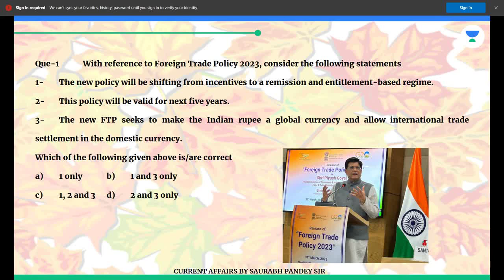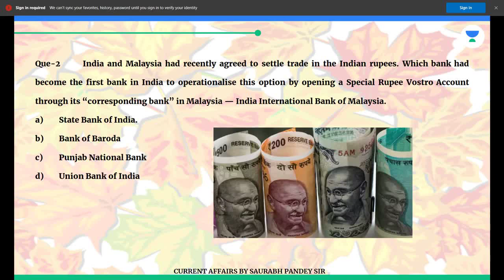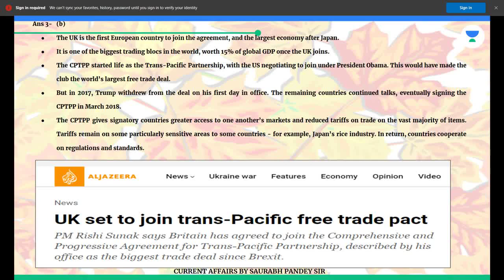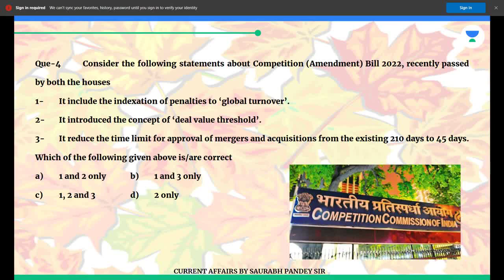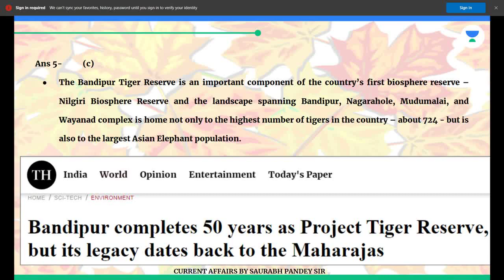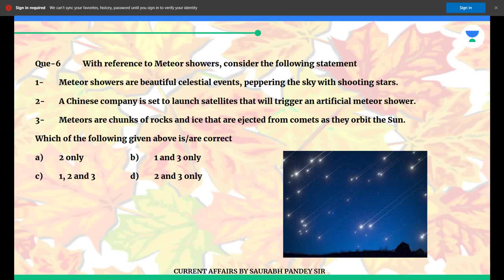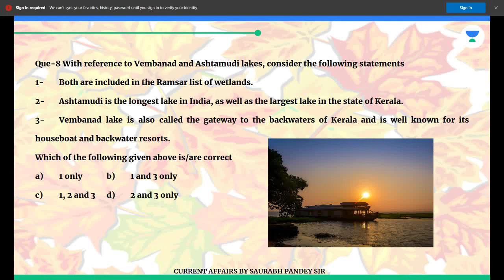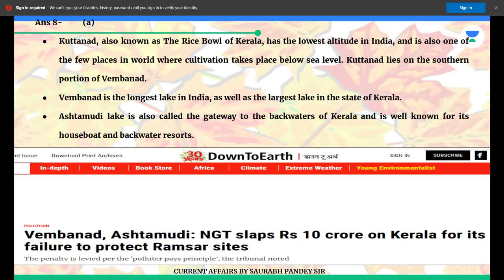Prelims Booster 5th April 2023 | UIAS, Meteor Shower, BandipurTiger Reserve, Kuttanad Lake, currency